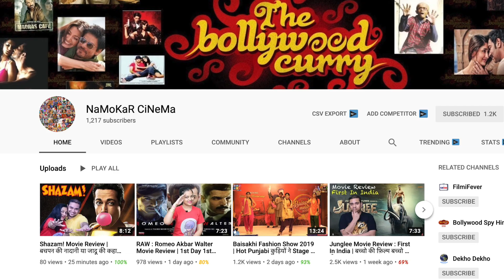Dumbo Movie Review | उड़ने वाला हाथी, है मेरा साथी